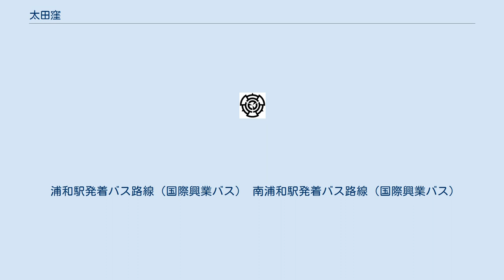太田窪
日本 」 埼玉県 」 さいたま市 」 南区 (さいたま市) 」 太田窪 日本 」 埼玉県 」 さいたま市 」 緑区 (さいたま市) 」 太田窪 太田窪（だいたくぼ）は、埼玉県さいたま市南区及び緑区の町名。
現行行政地名は太田窪一丁目から五丁目及び大字太田窪。
二・四・五丁目及び大字が南区、一・三丁目が緑区に属する。
大字を除く町丁は住居表示実施地区。
郵便番号は南区が336-0015、緑区が336-0936。
 埼玉県さいたま市南区及び緑区にまたがる藤右衛門川に沿って北西から南東に長い区域を有する。
地区は大宮台地（浦和大宮支台）上に位置する。
中央を南北に埼玉県道35号川口上尾線（産業道路）が通っている。
住居表示は太田窪一〜五丁目まであるが、南区内にはまだ住居表示未施行の大字太田窪となっている地区もある。
円正寺地区を越えた飛地もある。
住居表示が実施されているところは、ほとんど住宅地に整備されている。
大字部分を含む全域が市街化区域に指定されている。
大字部分には生産緑地地区も見られる。
 さいたま市南区大谷口・大谷場・円正寺、さいたま市浦和区前地・本太、さいたま市緑区原山、川口市伊刈・柳崎・芝と隣接する。
 明治初年の小字は、道祖土組・大在家・諏訪入・本村・善前南・善前北・新田・不動入・大島・下組・前耕地。
 住宅地の地価は、2019年（平成31年）1月1日の公示地価によれば、太田窪三丁目2-16の地点で23万5000円/m2となっている。
 もともと大田窪村であったが、江戸時代の天保八年皆済目録に代官が村名を書く際、書き誤り、それ以降太田窪と村名が変わって現在に至るまで地名が訂正されることなく使用されている。
 ダイタクボの語源はダイダラボッチ伝説に由来し、ダイダラボッチの足跡であると云われている 。
 もとは江戸期より存在した武蔵国足立郡木崎領に属する太田窪村、古くは戦国期より見出せる足立郡のうちの大多窪であった。
太田窪は古くは大田窪、大多窪とも書かれた。
村高は正保年間の『武蔵国田園簿』では483石余（田278石余、畑205町余）、『元禄郷帳』では645石余であった。
助郷は中山道浦和宿に出役していた。
村の規模は東西37町、南北5町で、化政期の世帯数は130軒であった。
大谷口村に飛地を領していた。
 旧浦和市の中央からやや東側に位置している。
 2017年（平成29年）9月1日現在の世帯数と人口は以下の通りである。
 ※最寄駅は東北本線（京浜東北線・宇都宮線・高崎線・湘南新宿ライン）浦和駅、京浜東北・武蔵野線南浦和駅など、地域によって違う。
隣接する大谷口に武蔵野線の新駅を開設する計画がある。
 浦和駅発着バス路線（国際興業バス） 南浦和駅発着バス路線（国際興業バス）